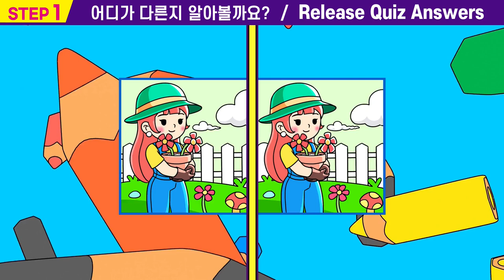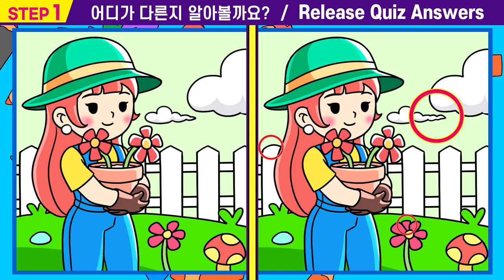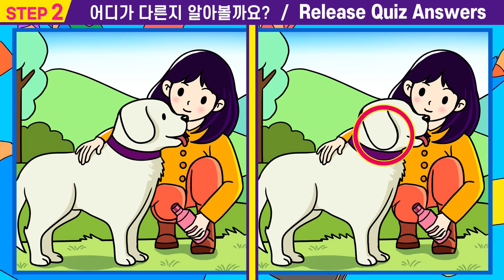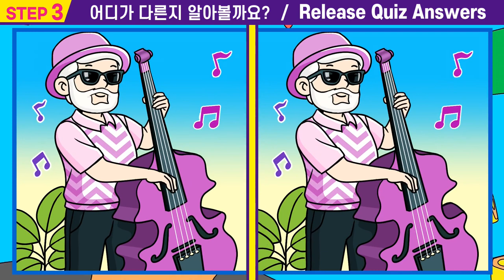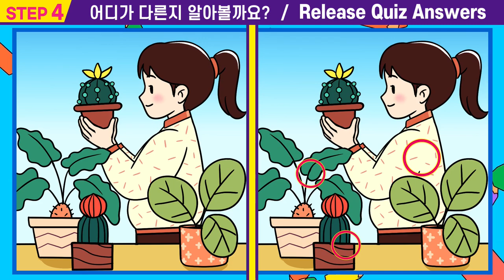#61🌈아무나 못 찾는 차이점3가지!ㅣ집중력 개선은 치매 개선효과! ㅣ20초안에 모두 찾으면 상위1%ㅣ집중력테스트 ㅣ건망증 개선효과【다른그림찾기/두뇌게임/인지력테스트/치매예방】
00:00  인트로
00:15  스텝1
01:55  스텝1 정답확인
02:08  스텝2
03:47  스텝2정답확인
04:00  스텝3
05:40  스텝3정답확인
05:53  스텝4
07:33  스텝4정답확인
07:42  최종화면